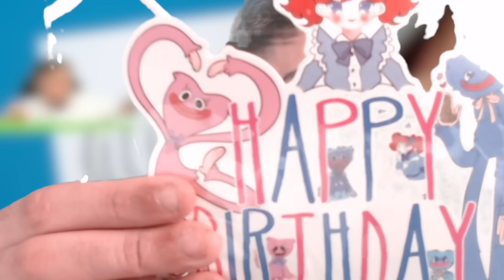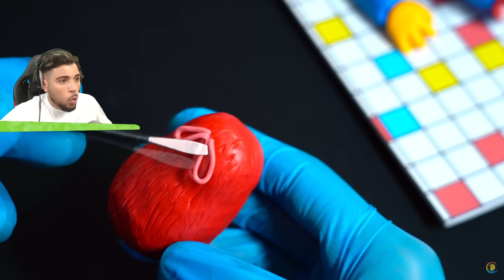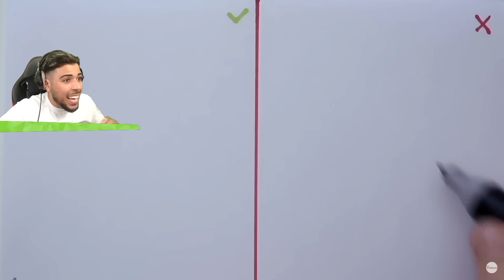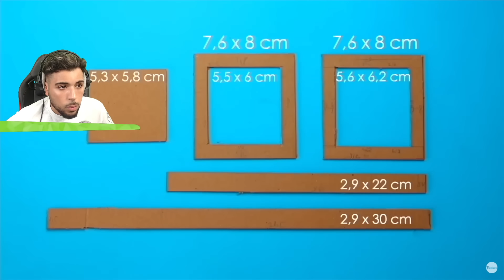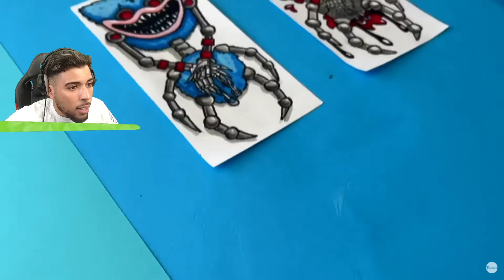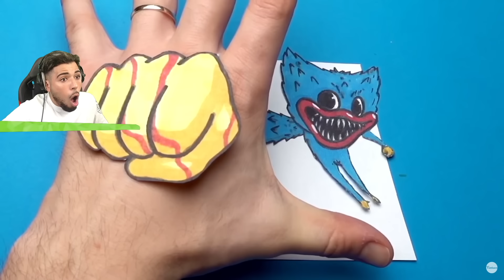LES PIRES CRÉATIONS DE HUGGY WUGGY et MOMMY LONG LEGS !! (jamais vue)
Les pires création de Huggy Wuggy et Mommy Long Legs Poppy Playtime.